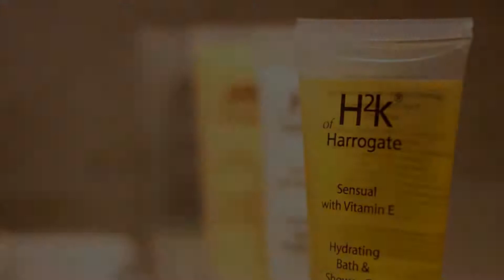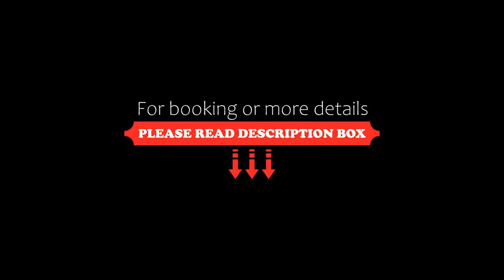White Hart Hotel, BW Premier Collection, Harrogate, United Kingdom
About Property:
In Harrogate’s elegant Montpellier Quarter, the historic White Hart Hotel, BW Premier Collection offers bedrooms and serviced apartments just a few minutes' walk from Harrogate International Centre. It has an award-winning restaurant and free WiFi.
Many rooms overlook The Stray and all benefit from complimentary toiletries by H2K of Harrogate, a flat-screen TV and 24-hour room service.
The Fat Badger Grill boasts 2 AA Rosettes and offers an à la carte menu of classic British food w...
Property Type: Hotel
Address: Cold Bath Road, Harrogate, HG2 0NF, United Kingdom
Searching For
1. White Hart Hotel - BW Premier Collection - Harrogate - United Kingdom
2. White Hart Hotel - BW Premier Collection - Harrogate - United Kingdom Address
3. White Hart Hotel - BW Premier Collection - Harrogate - United Kingdom Rooms
4. White Hart Hotel - BW Premier Collection - Harrogate - United Kingdom Amenities
5. White Hart Hotel - BW Premier Collection - Harrogate - United Kingdom Offers and Deals
Audio Credit:
Track Title: Blank Slate
Artist: VYEN